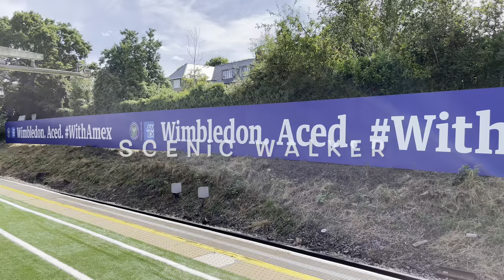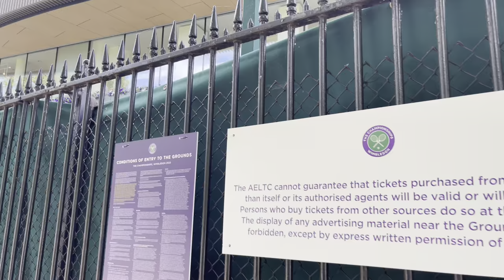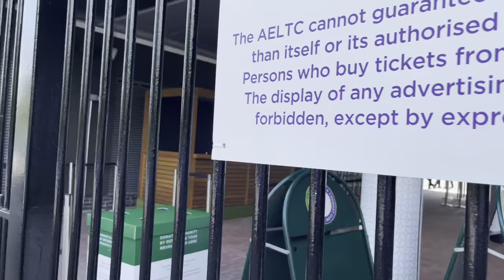London Summer Walk | Walking Wimbledon's All England Lawn Tennis Club's Perimeter 🎾 June 2022 [4K]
There are few things that are more iconic in the British Summer than when Wimbledon is on and to celebrate its full return after 2 years of interruption due to the pandemic I take a walk of the perimeter as the finishing touches are put to the grounds.

During this walk I begin at Southfields Underground Station where it has been laid out to resemble a tennis court with even the seats decked out in Wimbledon colours. From here I briefly show part of the route from Southfields to the All England Lawn Tennis Club, and then the walk covers the highlights you get to see from outside the grounds before concluding at the Southlands Tennis Courts adjacent to Wimbledon. Sadly I couldn't see Andy Murray or Emma Raducanu warming up and practicing!!!

Recorded 26th June 2022 at 15:15
Distance Walked 2.0 miles

Timestamps:

00:00 Southfields Station
01:17 Walking From Southfields Station
01:48 Church Road
08:56 Somerset Road
10:45 Southlands Tennis Courts